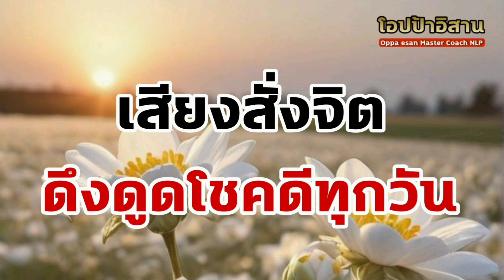เสียงสั่งจิต ดึงดูดโชคดีทุกวัน ดึงดูดสิ่งดีๆทุกวัน